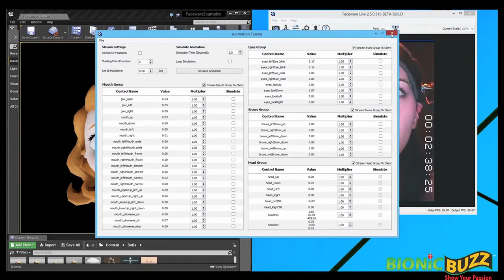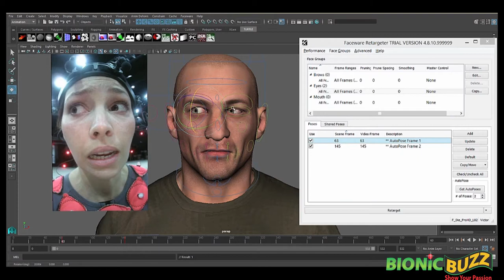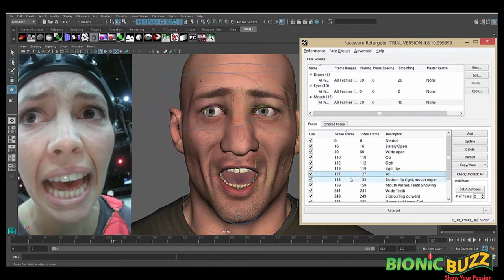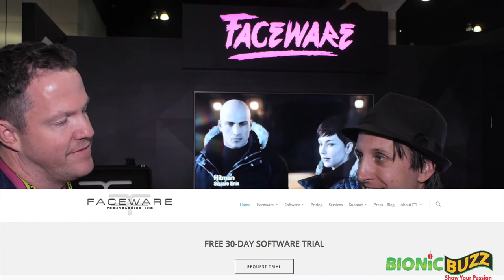Faceware Technologies Interview at SIGGRAPH 2017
At SIGGRAPH 2017 we got to interview Peter Busch VP of Business Development at Faceware Technologies. The company is the most innovative and most experienced facial motion capture technology provider in the world.  They believe the best facial animation comes from the combination of cutting-edge technology and an intuitive artist-friendly workflow.  By embracing artists with easy-to-use products, they have become the gold-standard for facial motion capture and animation tools.